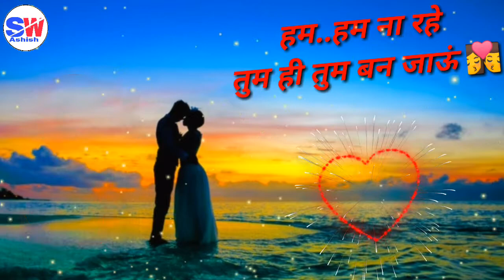लव शायरी 💖 | NEW STATUS 2021 💖 | S नाम की लव शायरी 💖 | WHATSAPP LOVE STATUS SHAYARI 💖 | लव स्टेटस 💖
Stay Tune#ShayariWithAshish
Please don't forget to

Pic's Credit :- Pixels. Com